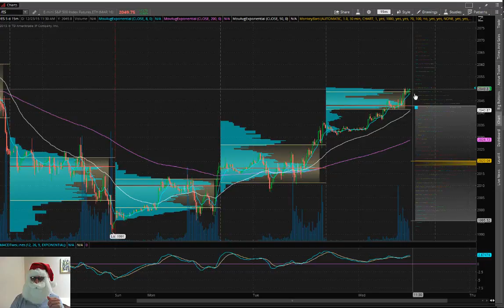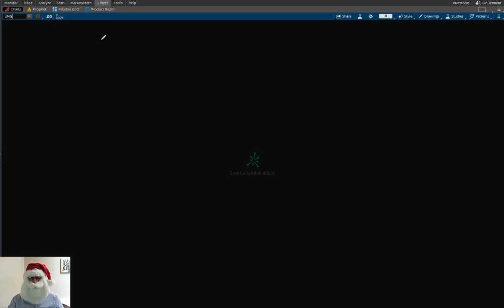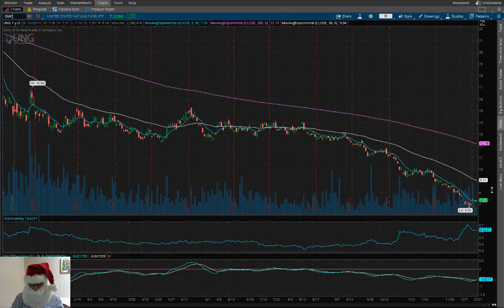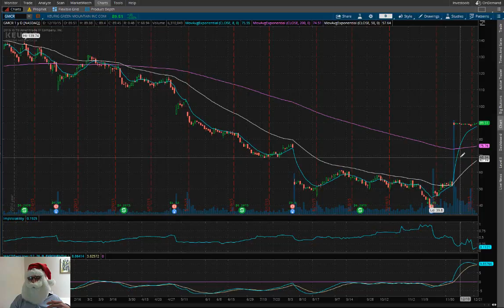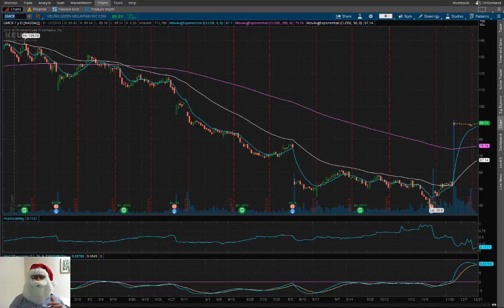Eric "The Wolfman" Wilkinson's Commentary On $UNG $IBM $ES $NQ